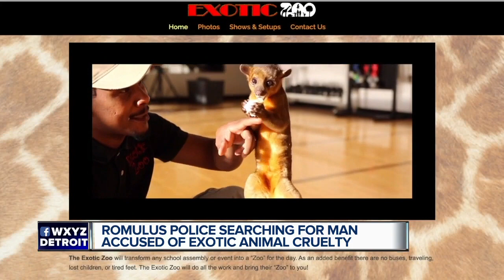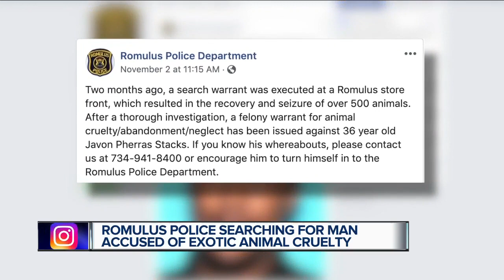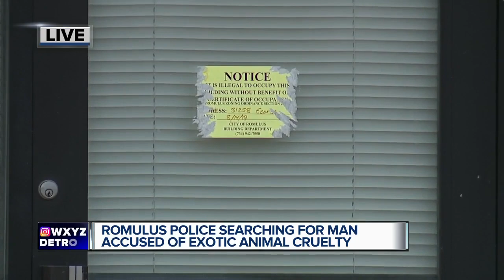Romulus police searching for man accused of exotic animal cruelty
Romulus police have posted a man's picture on their Facebook page saying they have charged him with animal cruelty